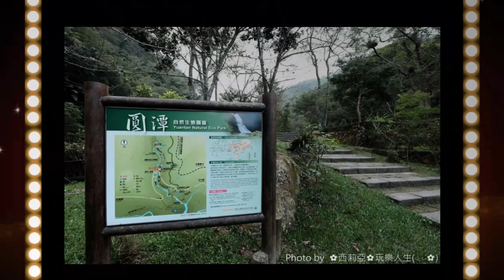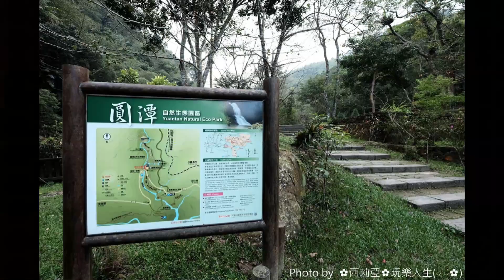阿里山圓潭自然生態園區